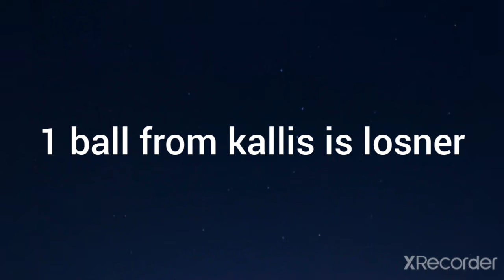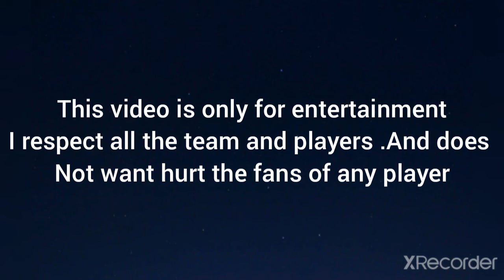Jack Kallis batting vs bowling in rc 20